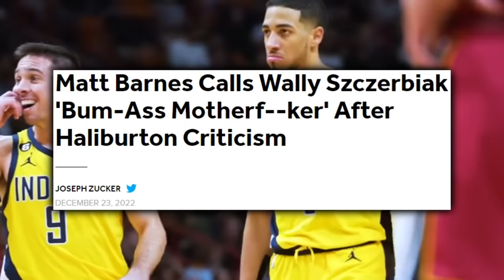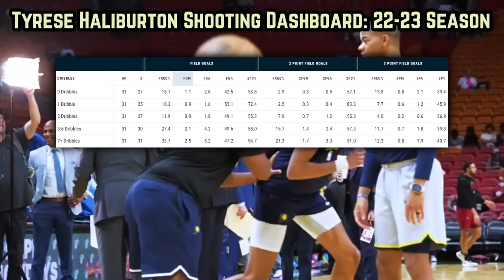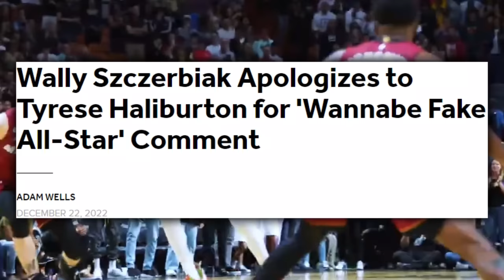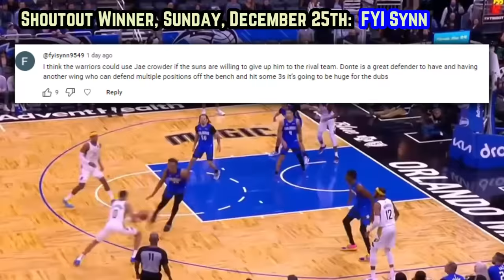Tyrese Haliburton is Making People Look STUPID…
Why is Haliburton leading the league in assists? Who trash talked him? What are the underrated elements in hali’s bag?

Last Video: The Golden State Warriors Are Currently Embarrassing…

Tyrese Haliburton highlights
Hali highlights
Tyrese Haliburton pacers heat
Haliburton game winner
Tyrese haliburton game winning 3 vs miami
indiana  vs Miami haliburton
heat versus pacers
pacers against heat highlights
Pacers heat highlights
Haliburton scores 43 points
Tyrese Haliburton highlights